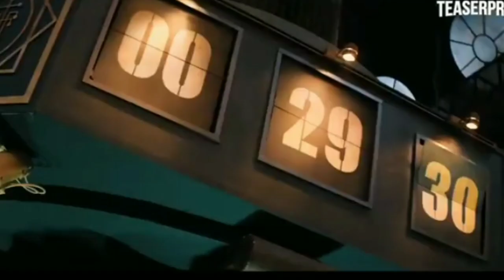nova temporada de "round 6" trailer